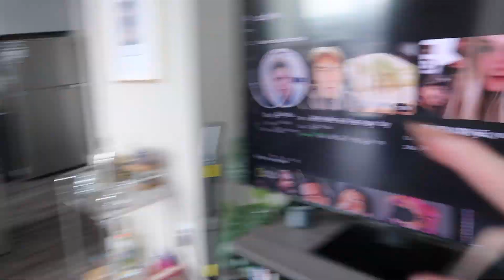Spend the weekend with me: Birthdays, Bestie Visiting, Baking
About Me:
Age: 20
Zodiac Sign: Taurus
Editing: Final Cut Pro
From: Florida :))